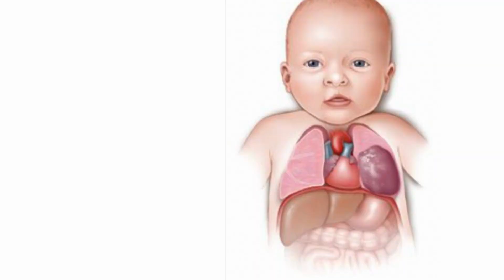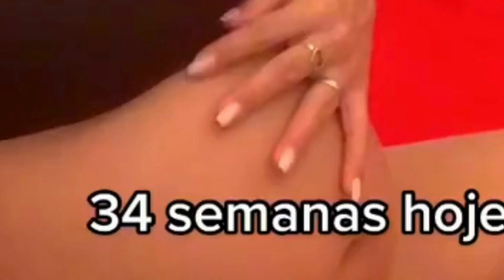Preparing for the arrival: 34 weeks pregnant and counting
We're diving into what you can expect at 34 weeks of pregnancy. I'm here to guide you through this exciting stage and provide helpful insights. So, let's get started!"

#34 semanas de gravidez
#34 semanas gestação
pregnancy update
maternity help

YOGA PARA GESTANTES